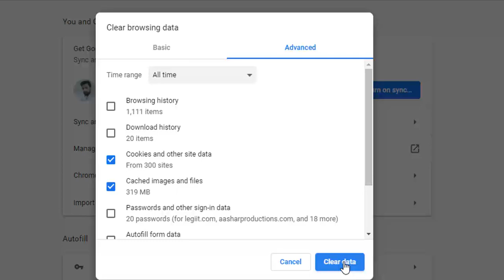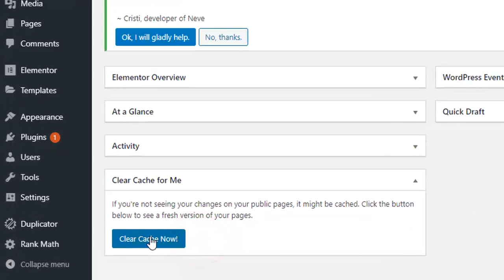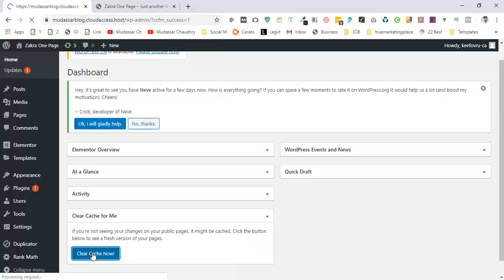How to Clear WordPress Cache with step by step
Hi Guys, Today I am gonna show you How to Clear WordPress Cache with step by step